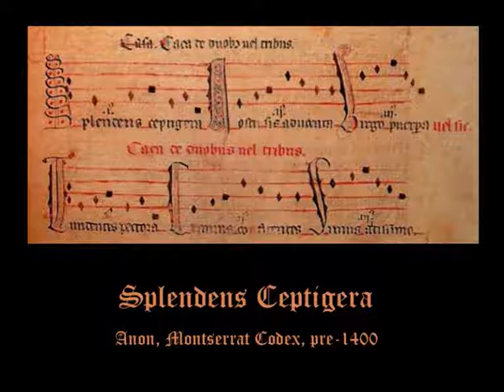Lumina: Medieval Music - Splendens ceptigera from the Llibre Vermell de Montserrat, c1370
Splendens ceptigera from the Llibre Vermell Montserrat (c14th century) performed by Lumina Vocal Ensemble in the 2012 Adelaide Fringe Festival

Singers: Tim Muecke, Clive Conway, Kenneth Pope, Peter Deane, Andrew McCauley

Recorded by Rosemary Beal, 5MBS

A Mediæval Christmas, March 2012

Urrbrae House, Adelaide, South Australia

Lumina photos by Photografeo

Film by Anna Pope

Text:

Splendens ceptigera Nostris sis advocata Virgo puerpera. Tundentes pectora Crimina confitentes Simus altissimo.

English translation:

Shining sovereign be our advocate. Virgin Mother. Beating our breast we confess our guilt, oh Lord.